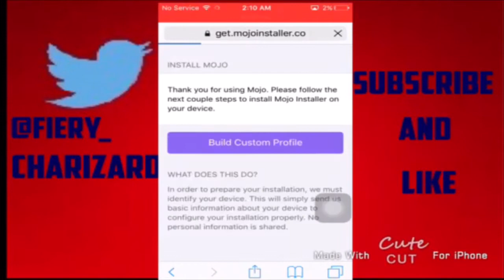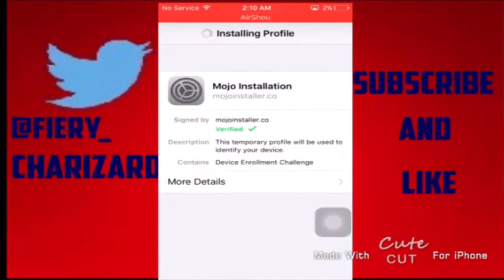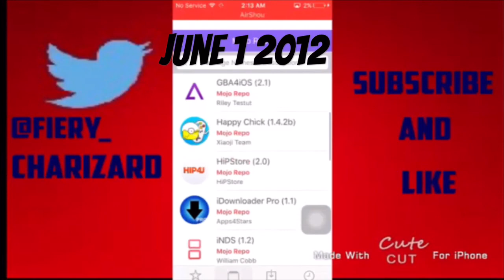Best Cydia Alternative iOS 9.3.2